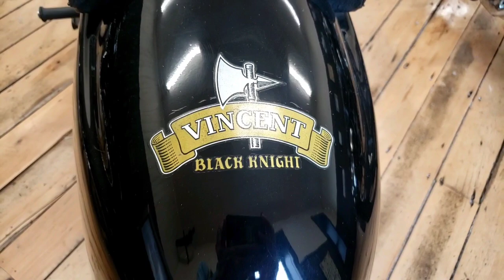Classic Motorcycle Mecca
Some stills & a short video of the 'Classic Motorcycle Mecca' in Invercargil, New Zealand. Visited Jan 11, 2023.